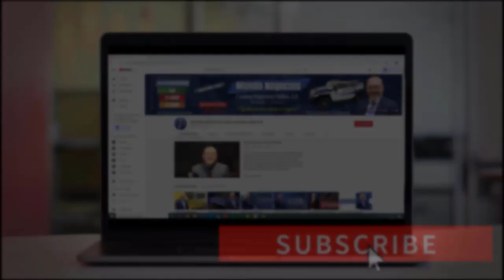Una nueva función en la página del IRS sobre el CTC | Últimas Noticias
• La Administración de Alimentos y Medicamentos otorgó la aprobación total a la vacuna Covid-19 de Pfizer y BioNTech convirtiéndose en la primera en los Estados Unidos en obtener esta nominación.
• El Servicio de Impuestos Internos ha informado a través de su página web el lanzamiento de una nueva función

MI PÁGINA OFICIAL - CARLOS RAMIREZ EN FACEBOOK
SÍGAME EN FACEBOOK Y ENTERESE DE TODO